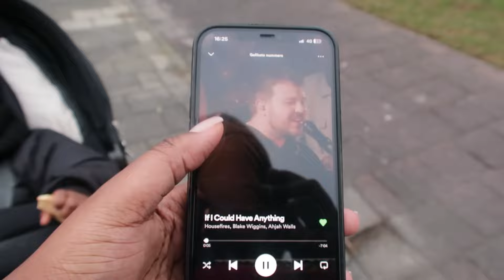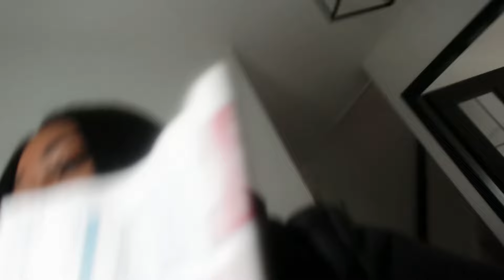WEEKLY VLOG #4| NK DIVINE , ISAAC M| ZOLADIVINEEVENTS| CONCERT & MEER ! thelifeofgladys❤️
Nieuw video alert & Veel kijk plezier !

Elke week op een DINSDAG staat er om 19:00 uur een nieuwe video voor jullie online. Dit kunnen vlogs ,maar ook andere soort video’s zijn. Elke laaste vrijdag van de maand krijgen jullie een extra video om de maand af te sluiten.

Love,
Gladys